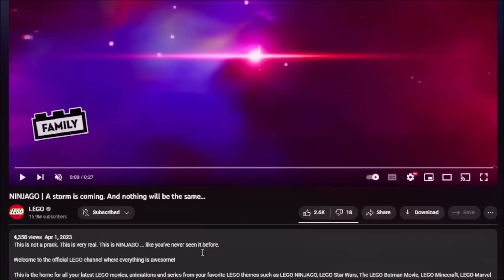Ninjago United TRAILER BREAKDOWN! Details You Missed! 🐲